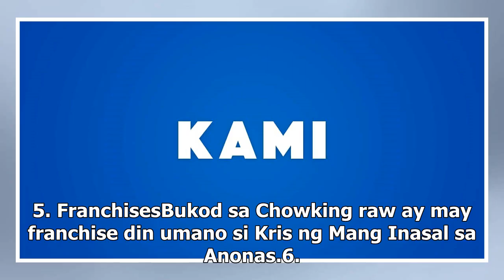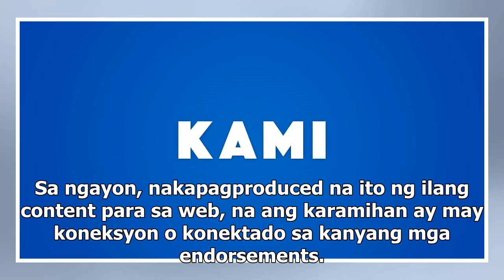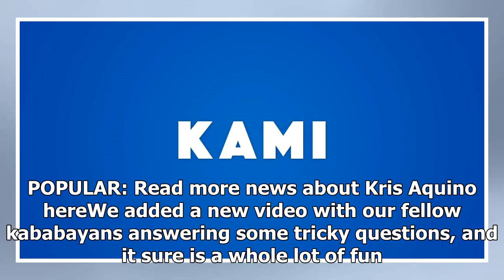11 Mga pahayad sa diumano'y "financial disaster timeline" ni Kris Aquino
11 Mga pahayad sa diumano'y "financial disaster timeline" ni Kris Aquino

Nagulantang ang madlang people nang inanunsyo ng Queen of All Media sa kanyang opisyal na Instagram account ang tungkol sa diumano'y "financial abuse" o "betrayal" ng isang taong pinagkakatiwalaan niya kamakailan lang. Spotted ng KAMI ang diumano'y 11 mga pahayad o pabatid sa pinag-uusapang "financi...